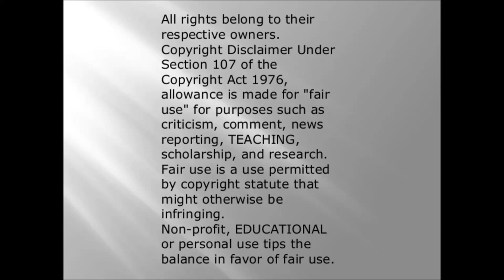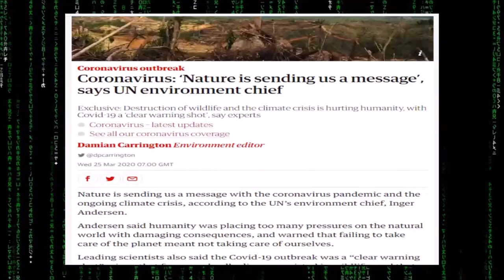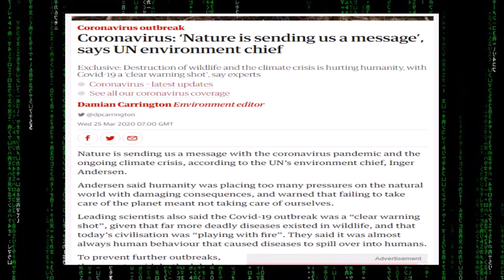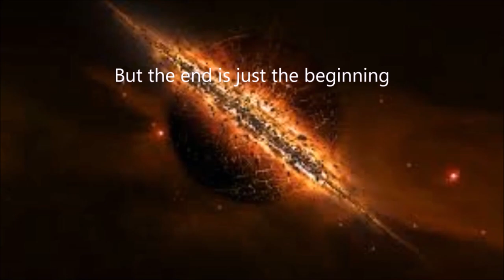Extinction Rebellion are far right white supremacists?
well according to extinction Rebellion uk yeah part of their organisation is. why? Well because they said that humans dying was a cure for the climate change problem, as well as everything else that comes with their political ideologies. Then you have the u.n saying exactly say thing from the environmental chief of the u.n.
is this what Extinction Rebellion and others like them really think?
is this a good thing or a bad thing?

twitter points